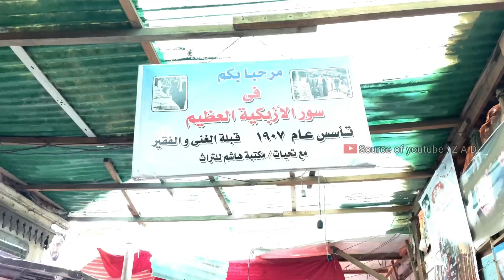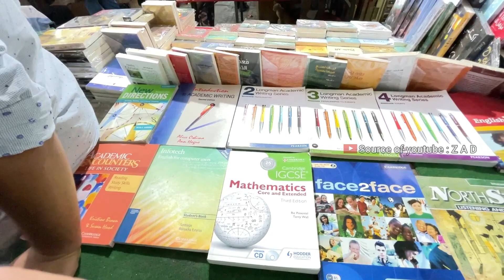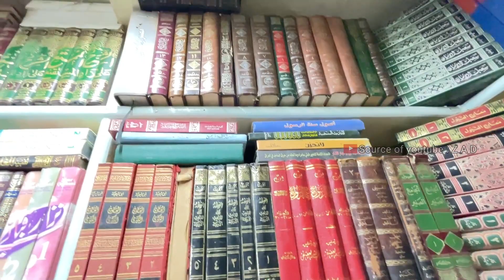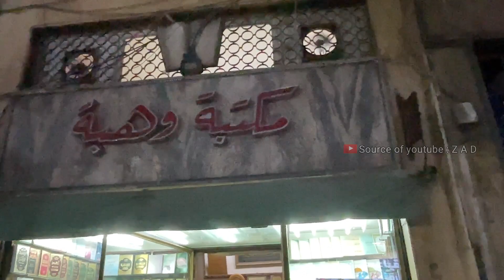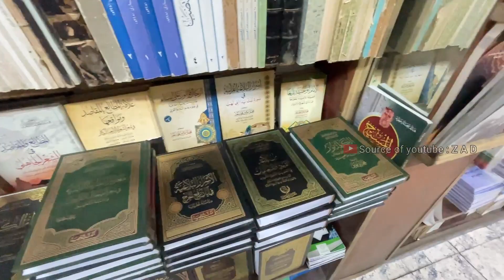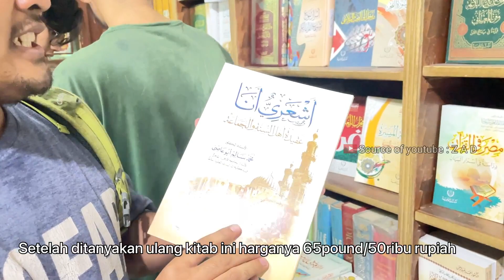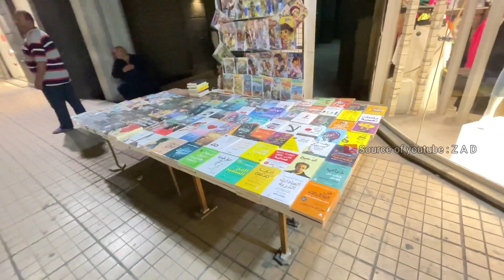Keliling Downtown Kairo | Rihlah maktabah | Toko kitab Wahbah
Jalan-jalan di Downtown | Rihlah maktabah | Toko kitab Wahbah vlog downtown buku bekas